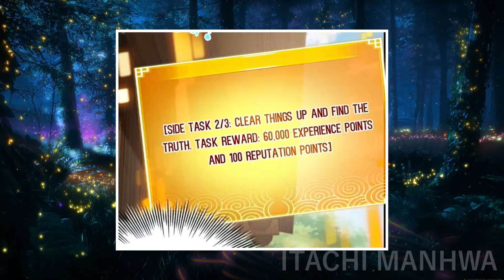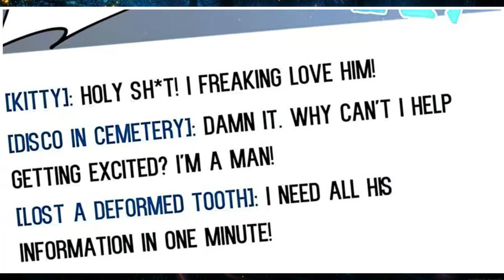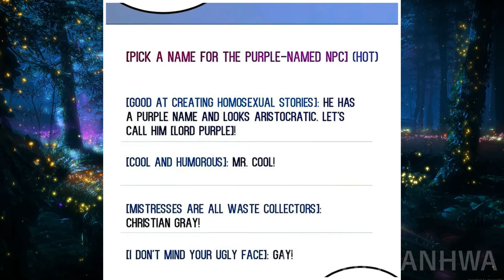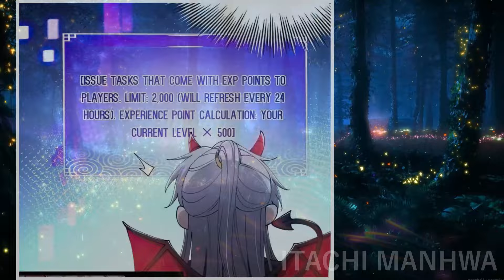(2) He Entered The Game With Zero Skills, But Experience Made Him The Strongest Player Manhwa Recap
Manhwa Recap
Name: This Is Poisonous
Genres: Action, Adventure, Fantasy, Martial Arts
A rainy evening in one of China's small towns, let's take a peek inside a small unkempt house. Where the clicking of keys, computer mouse and the smell of your favorite soda can be heard throughout the room. A young boy is completely caught up in a computer game. After all, right now he can win or lose. There was one small advantage, the boss' wounds were very slow to heal. And if he and his team didn't utilize this time period, they might lose and die! The playable character of our protagonist was Lu Xun. He was at the head of all the other characters, for a reason. Lu Xun managed to pump himself up a lot in this game and become the strongest character to defeat the main boss without anyone's help.